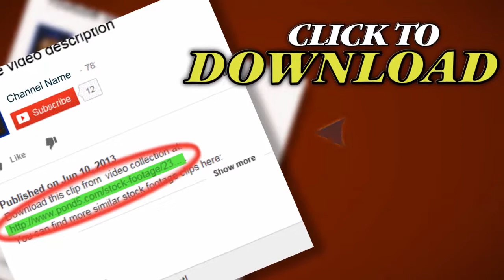Typing On Laptop Keyboard, Montage. Stock Footage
Thank you for visiting our page Typing On Laptop Keyboard, Montage. Stock Footage"